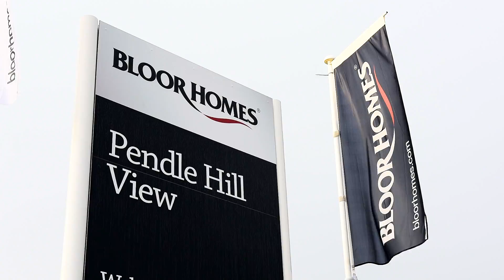Bloor Homes: Pendle Hill New Estate